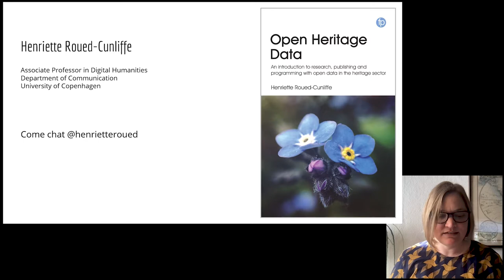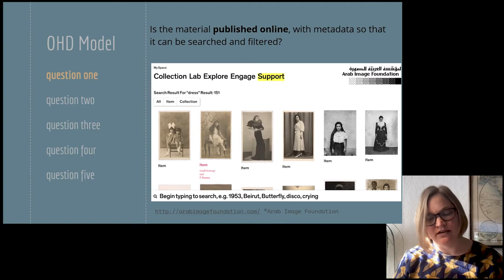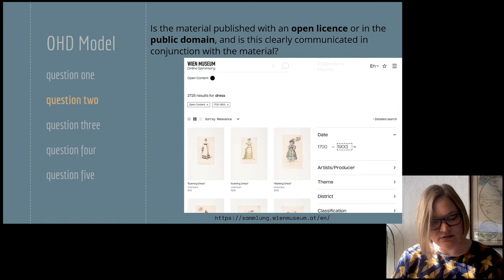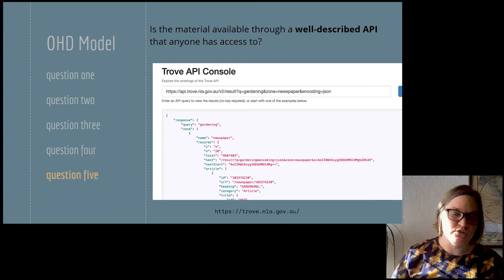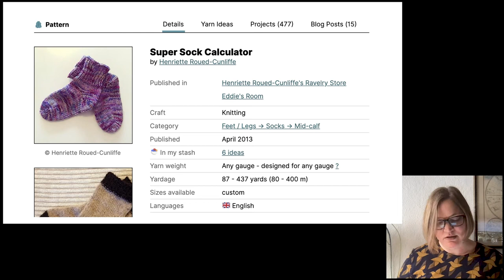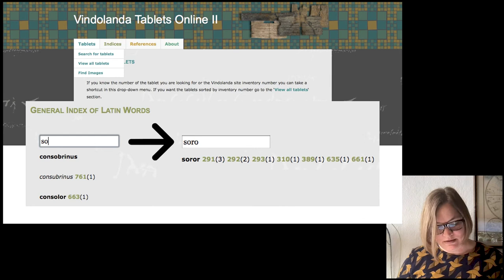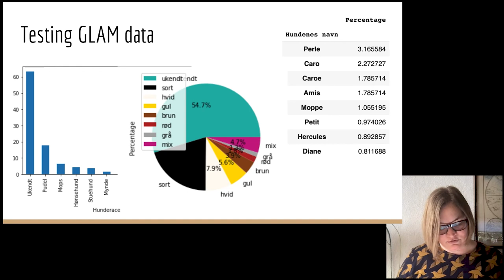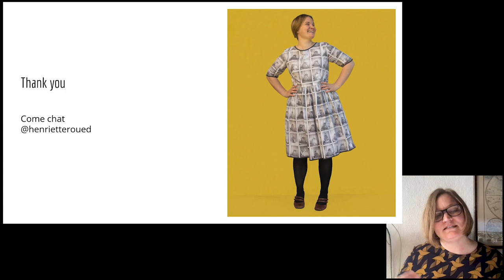SHARING IS CARING 2021 - Keynote: Henriette Roued-Cunliffe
Henriette Roued-Cunliffe, The record has left the building

Introducing Open Data in the GLAM sector means that the mediation of heritage is not the sole privilege of these institutions anymore. In theory anyone, anywhere can use heritage material that is fully open, for any purpose. However, in practise this has not happened to the degree many in the OpenGLAM community had hoped and others had perhaps feared. While researching the use of years of digitisation and online publication with various degrees of openness, I have discovered a lot to celebrate as well as issues that continue to stand in the way of incorporating OpenGLAM in education, creativity and research. At Sharing is Caring 2021 I will share this research alongside some of my own creative endeavours using OpenGLAM records.

This talk was part of Sharing is Caring 2021, organized jointly by The Royal Danish Library, The national Museum of Denmark and SMK – Statens Museum for Kunst, Copenhagen.